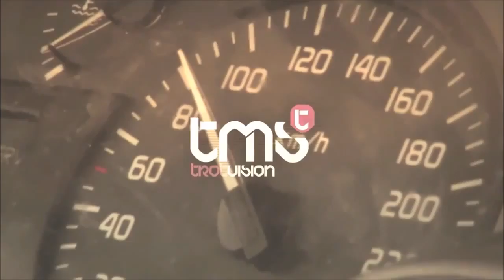First of 2014 NECTAR